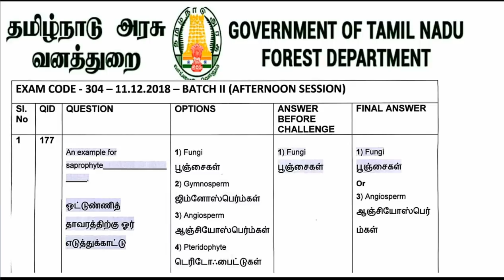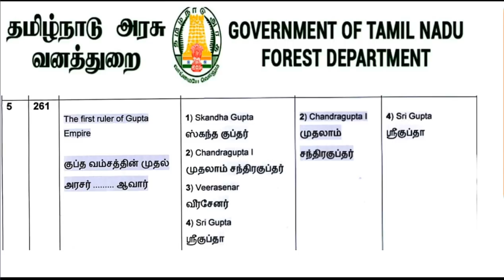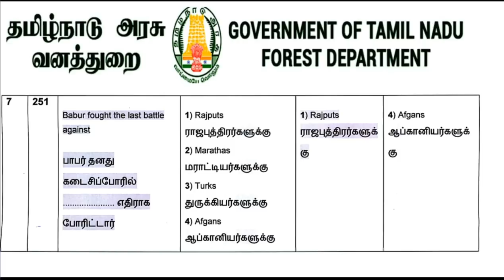TNFUSRC Answer Key | 11-12-2018 Batch 2 | மதியம் தேர்வு எழுதியவர்கள்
tnfusrc Answer key 2018

TNFUSRC
forest Guard and forest Guard with driving licence